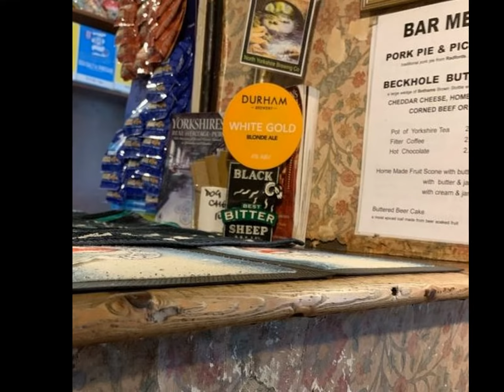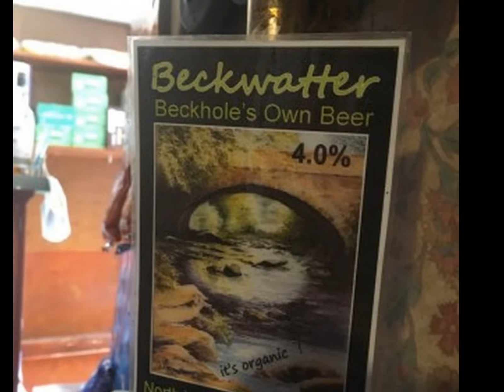Birch Hall Inn, Beck Hole Rd, Beck Hole, Whitby YO22 5LE